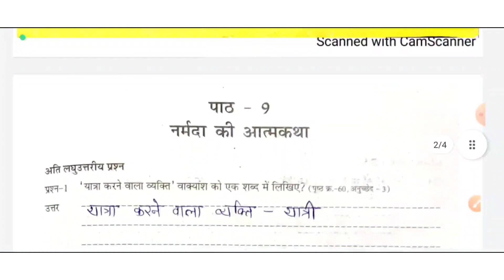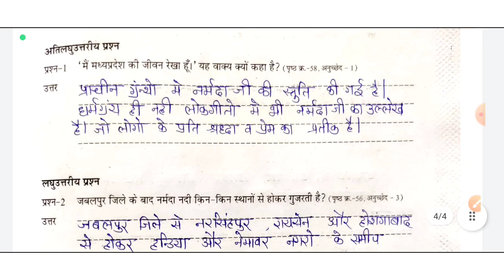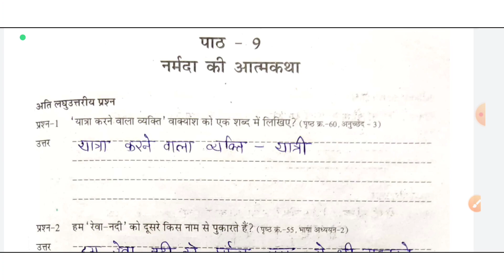एटग्रेड अभ्यास पुस्तिका सत्र 2022-23 कक्षा - 4 थी विषय हिंदी पाठ-9(नर्मदा की आत्मकथा)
एटग्रेड अभ्यास पुस्तिका सत्र 2022-23 कक्षा - 4 थी विषय हिंदी पाठ-9(नर्मदा की आत्मकथा) को आसान तरीके से समझाया गया